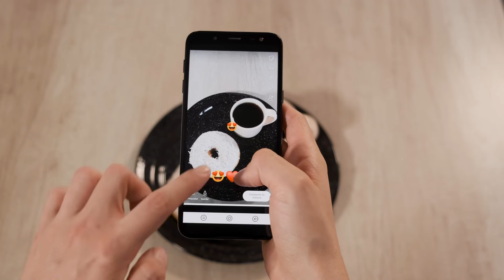uploading a breakfast instastory | After Effects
After Effects : uploading a breakfast instastory